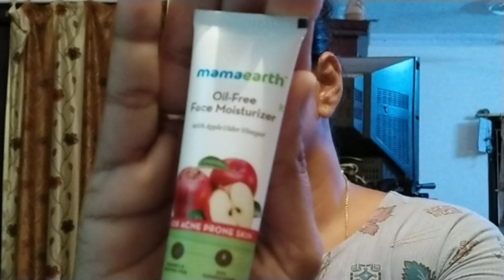happy Diwali.. simple Diwali vlog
Mamaearth Apple moisture

Mamaearth face wash

Hey there!

Star mom is a channel which shows you about gardening,vlog,beauty care,cooking, tips in kitchen and gardening,parenting skills,about children,diy and many more. My son mohith and my daughter karthika will also do videos on there own styles. And my son shoot the videos of this channel. With your support and blessing make us move forward.
COPYRIGHT:
Everything on this channel is created by the owner of this channel star mom,using any of the content with out my permission is not granted.
I gave no guarantee of any product shown in this video working out for you,what works for me or what I like might not suit you
Thankyou
Star mom